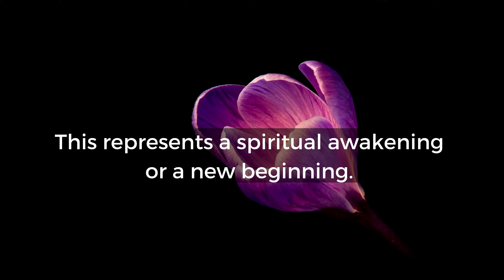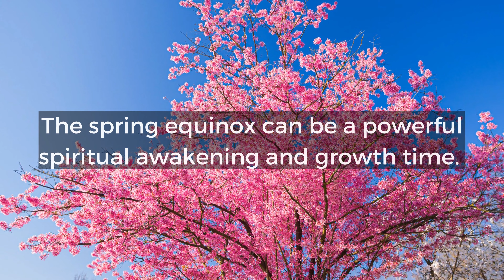Uncovering the Hidden Power of Spring Equinox for Success!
In this video, I'm answering a question about how the Spring Equinox connects to spiritual awakening. I discuss the symbolism of the equinox and how it can be a time of personal transformation.

Mohnish Sharma

Mohnish Sharma - Beyond Transformation - The Consciousness Explorer

“Conscious alignment of thought, speech and actions from the heart”
Services:
Finance & Business Advisor|Certified International Coach|Licensed NLP Trainer & Coach|Certified Public Speaker

Services:
Check out the videos I created for you. My most wanted video series:

SPECIAL OFFERS
✅FREE 3-Part Video Series: Become the creator of your destiny